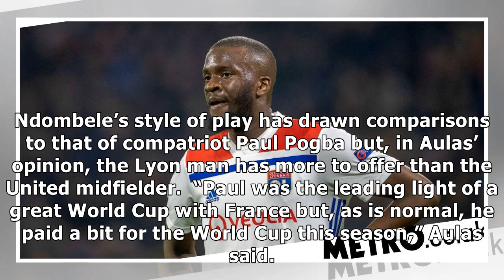Lyon president wants to sell star midfielder to Juventus over Manchester clubs